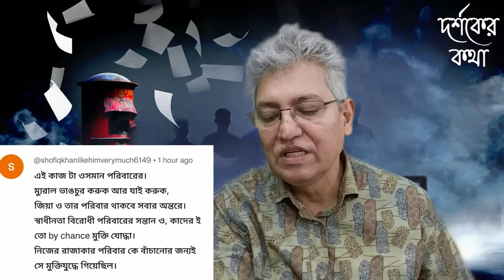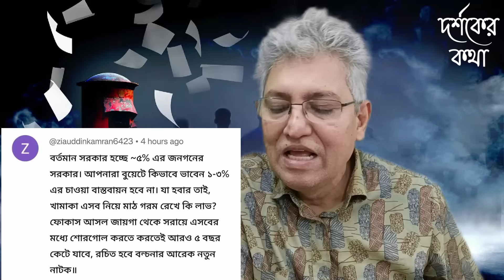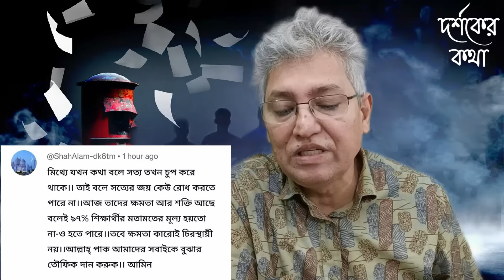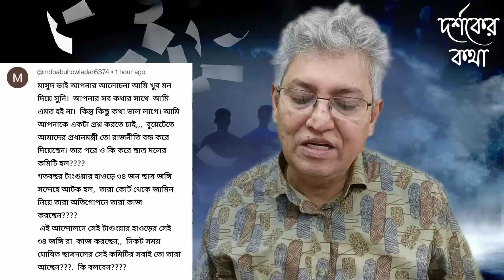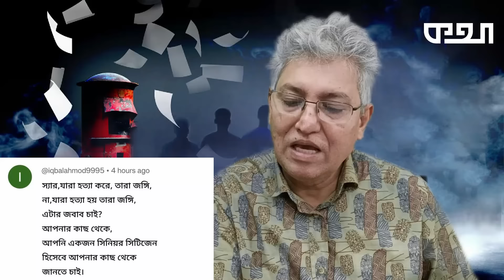“সরকারের অনেক গোপন খবর বেনজীরের হাতে!” Masood Kamal | KOTHA । Benzir । Buet ।